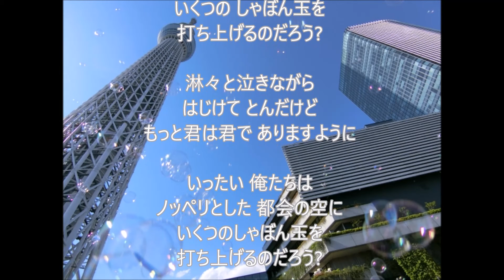しゃぼん玉 / cover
長渕剛さんの「しゃぼん玉」を歌ってみました(^^♪
長渕剛さんのオケがある知っている曲を、古い歌から順番に挑戦中です(^^)
　　　　　　　　　　　　　　　　　　　　　　　cover（tanto man）
歌：長渕剛
作詞：長渕剛  /  作曲：長渕剛
オケは「karaTube」さんより拝借させていただきました。

写真は「photoAC」さんより拝借させていただきました。